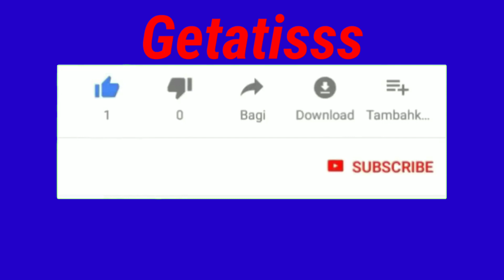fenomena hujan es batu di lombok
fenomena hujan es,terjadi hujan es batu,
hujan es disertai angin kencang menerjang wilayah Lombok Timur, Nusa Tenggara Barat (NTB), Minggu (22/11/2020) sore.

Badan Meteorologi Klimatologi dan Geofisika (BMKG) membenarkan fenomena hujan es terjadi di wilayah Lombok Timur sekitar pukul 15.20 Wita.
BMKG menuturkan, dari hasil pantauan citra radar dan satelit BMKG terpantau bahwa awan kumulonimbus terpantau di sekitar wilayah Lombok Timur.
Suhu puncak awan kumulonimbus saat itu terpantau sangat dingin yakni mencapai -80 derajat celcius.